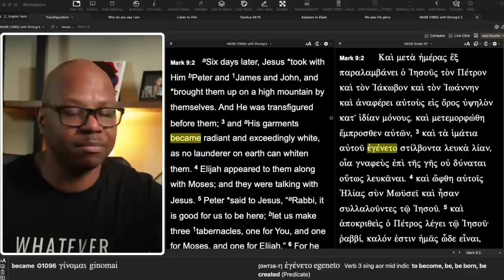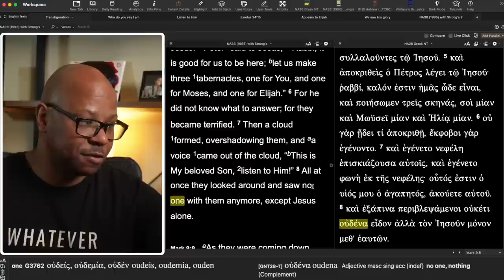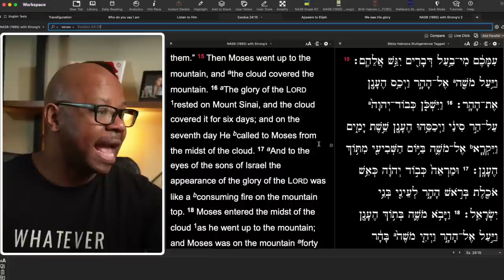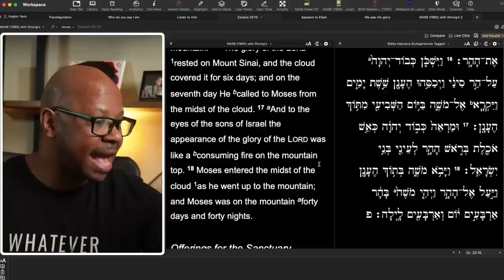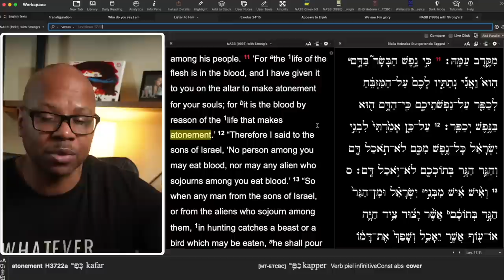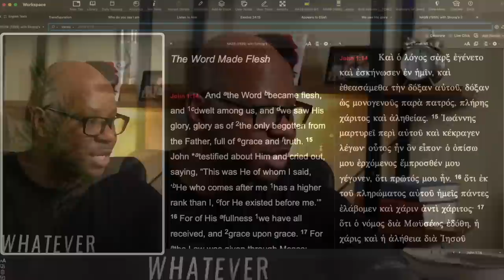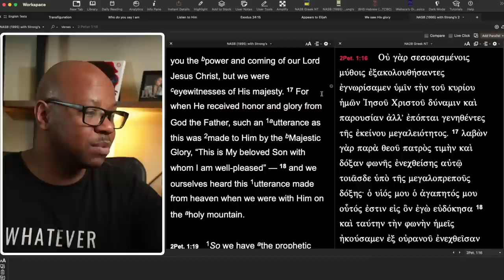Why were Moses and Elijah at the Transfiguration?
The Reason Moses and Elijah were at the Transfiguration